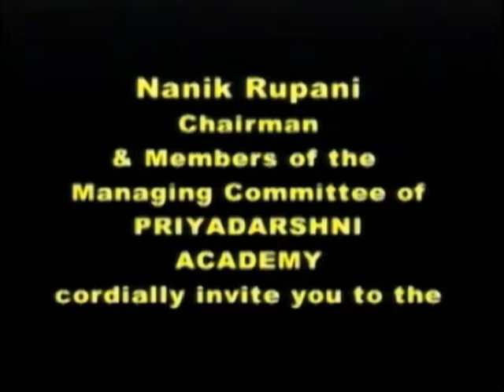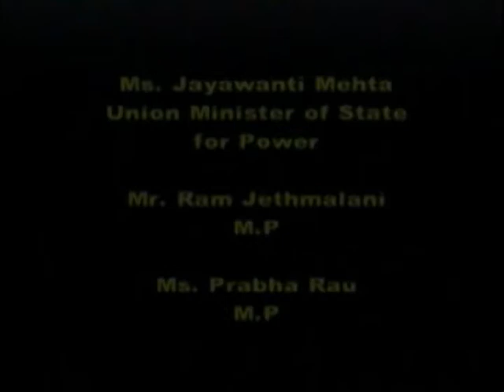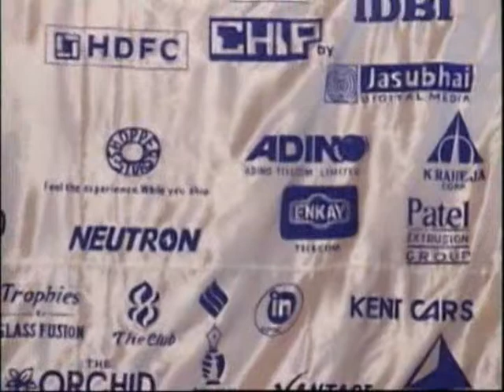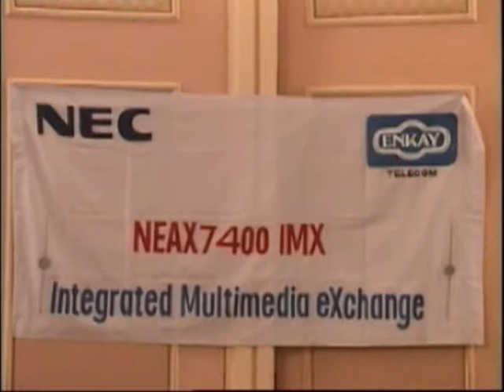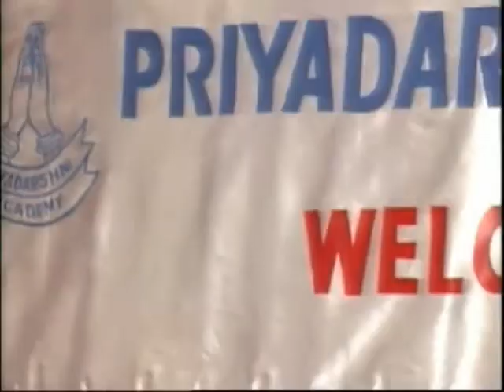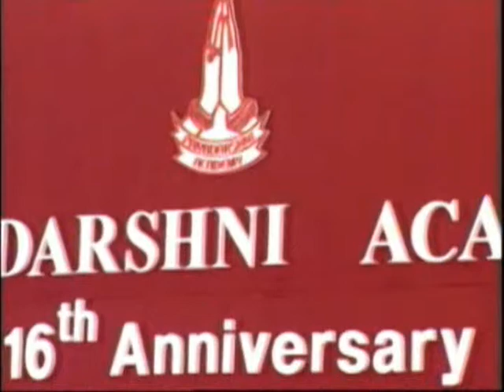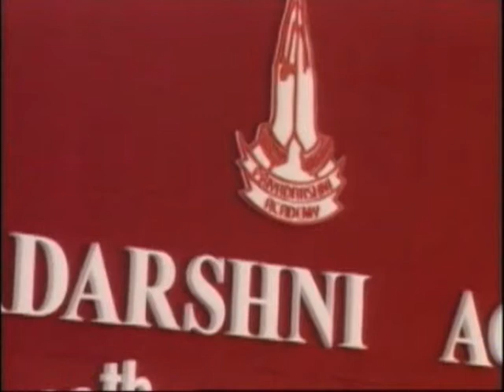Light of lamp and Welcome Address by Mr Nanik Rupani